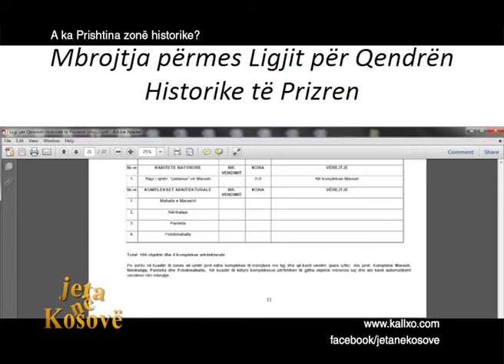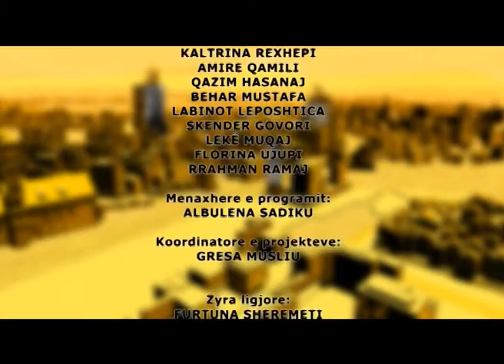A Ka Prishtina Zone Historike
Sonte në “Jeta në Kosovë” do të ndiqni debatin për trashëgiminë kulturore të Prishtinës.

Një panel të përbërë nga përfaqësuesit e institucioneve që merren me trashëgimi kulturore do ta pyesim se cila është trashëgimia kulturore e Prishtinës?

A ka në Prishtinë zyrë turistike për kryeqytetin ku mund të drejtohet një i huaj që viziton qytetin? Cilat janë zonat turistike të Prishtinës, cila është gjendja e tyre dhe a ka të interesuar për t’i vizituar ato?

Çfarë thonë ekspertët e trashëgimisë kulturore? A ka Prishtina qendër historike të saj?

Për të diskutuar për këto tema Jeta Xharra ka ftuar:

Sali Shoshi, “Trashëgimia Kulturore pa Kufij”;

Mejrushe Sejdullahu, Zyrtare e lartë për urbanizëm në Drejtorinë e Urbanizimit në Prishtinë;

Xhejlane Hoxha, Këshilli Nacional për Trashëgimi Kosovare; dhe

Albert Heta, Qendra për Art Bashkëkohor “Stacion”.

“Jeta në Kosovë”, çdo të enjte në orën 20:20 në RTK dhe repriza të nesërmen në mesditë.